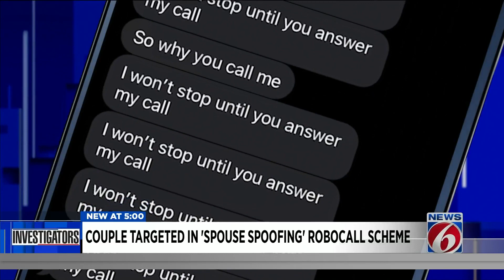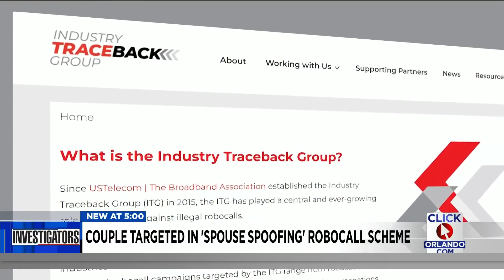Retired Illinois couple dealing with 2 years worth of vulgar ‘spoof’ calls, texts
For the last two years, Adelmira and Nicholas Garcia of Illinois have endured phone calls and texts from a phantom caller who used a spoofing app to make it appear as if the calls originated from the couple’s own cellphones.